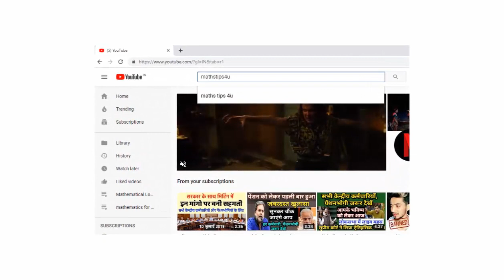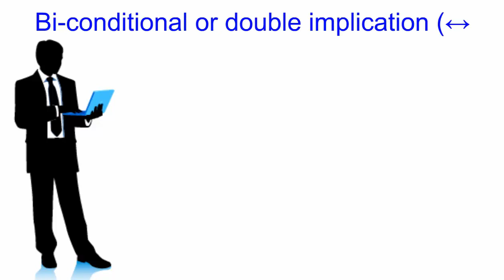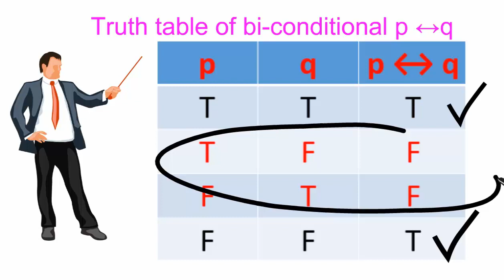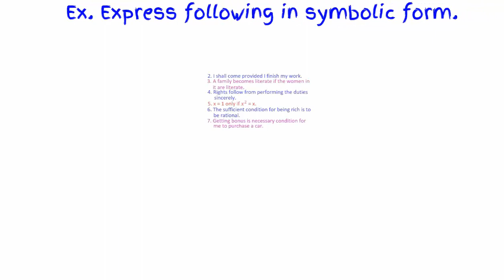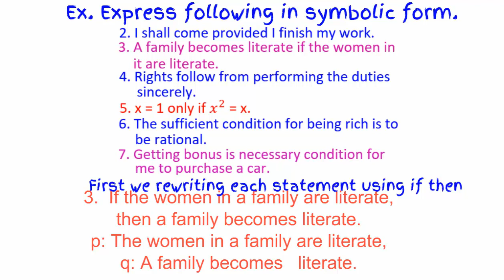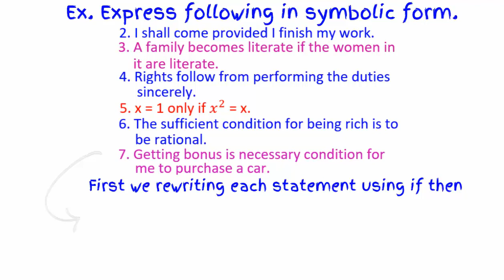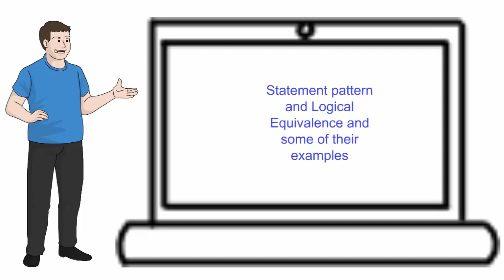Biconditional or double implication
Double implication.
In my last video we have seen implication and its truth table and some of its examples. Some of important examples I intentionally left as exercise. The solution of these examples is provided at the end of this video. If you not seen my last video on conditional search my channel by typing the word “mathstips4u” in the search bar of YouTube or Dailymotion or Google search bar or you may visit my blog You will get list of all my previous videos or posts. Select the video you want study try to solve all the exercise in it and verify your answers with my next video. If you have any doubt, please comment me in the comment section. I will try my level best to satisfy you.
We shall start with
Bi-conditional or double implication (↔):
Let p and q be two simple statements. Then the compound statement ‘p if and only if q’ is called the bi-conditional or double implication, denoted by p ↔q or p = › q. It is read as p implies and implied by q.
p ↔q is defined to have the truth value ‘true’ if p and q both have the same truth values. Otherwise
p ↔q is defined to have the truth value ‘false’.
Truth table of bi-conditional p ↔q
p q p ↔q
T T T
T F F
F T F
F f T
Note: 1. p ↔q, q ↔p both are same.
2. p ↔q is the conjunction of a conditional and its converse i.e. p → q and q → p.
i.e. p ↔q ≡ (p → q) Ʌ (q → p)
I will prove it in my next video on Logical Equivalence.
In this way we have seen double implication and its truth table.
We shall see exercise from my last video on conditional.
Ex. Express following in symbolic form.
2. I shall come provided I finish my work.
3. A family becomes literate if the women in it are literate.
4. Rights follow from performing the duties sincerely.
5. x = 1 only if 〖 x〗^2 = x.
6. The sufficient condition for being rich is to be rational.
7. Getting bonus is necessary condition for me to purchase a car.

First we rewriting each statement using if …then
2.If I finish my work, then I shall come.
p: I finish my work. q: I shall come.

  3.  If the women in a family are literate, then a family becomes literate.
p: The women in a family are literate, q: A family becomes   literate.

4.If the duties are performed sincerely then the rights, follow.
p: The duties are performed sincerely., q: Right follow
5. If x^2 = x, then x = 1.
p: x^2 = x, q: x = 1.
6. If one is rich, then he is rational.
p: One is rich, q: he is rational.
7. If I get bonus, then I can purchase a car.
P: I get bonus, q: I can purchase a car.
The symbolic form for all the examples
from (2) to (7) is p → q.
Observe carefully how the last two statements are written in by using if…then.
In my next video we are going to learn Statement pattern and Logical Equivalence and some of their examples
       Thanking you for watching my video.